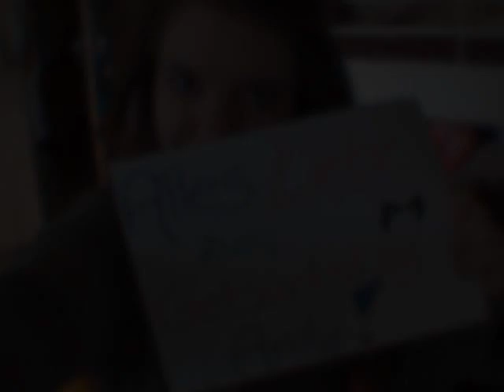Just keep breathing. || ALLES LIEBE, ARDY.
Alles Liebe & Gute zu deinem 21. Geburtstag, Ardy. :)

Ardy hat's bei Twitter retweetet und favorisiert. Liebe.